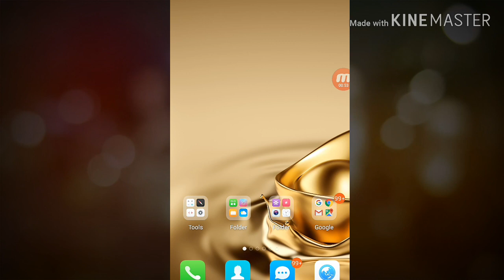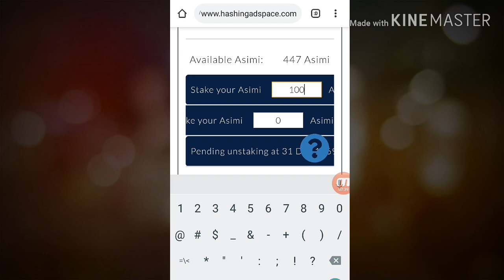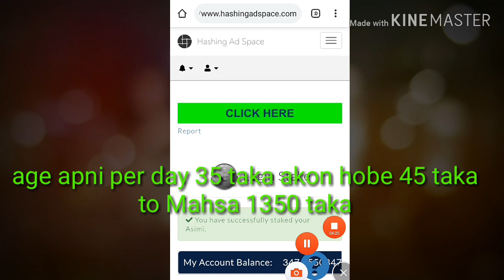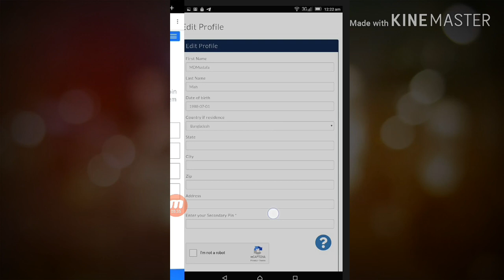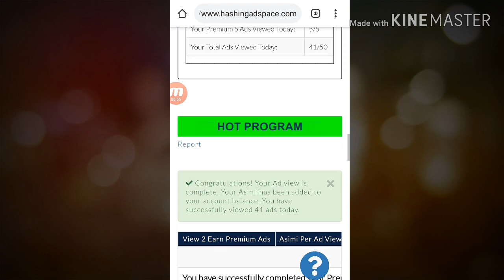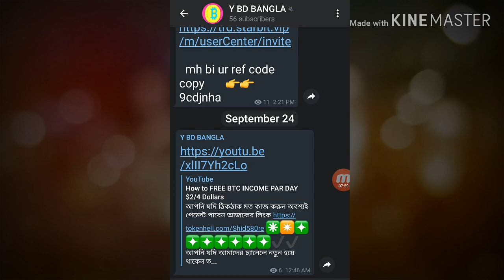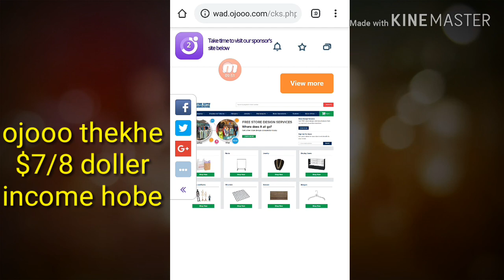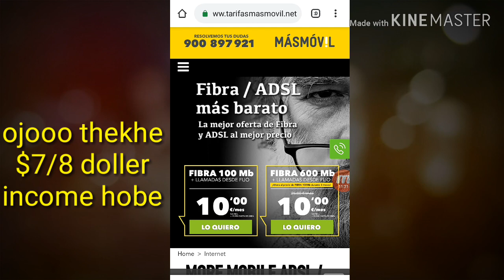ডেইলি 20 মিনিট কাজ করে $20 ইনকাম করুন প্রতিমাসে 100% গ্যারান্টি সহ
বর্তমান সময় অনলাইনে সেরা দুটি সাইট ফ্রিতে ইনকাম করার জন্য আশা করি এই দুটি সাইট মিস করবেন না
এক কাপ  চা খেতে যতটুকু সময় লাগে সেই সময়টুকু ভাইয়া করে প্রতিমাসে ভালো একটি এমাউন্ট আপনি আপনার হাতের অ্যান্ড্রয়েড ফোনটি দিয়ে আয় করতে পারেন যারা কাজের প্রতি আগ্রহী কাজ তাদেরকে খুঁজে নেয়  তাদের খুঁজতে হয় না কোনো না কোনো কাজ আপনাকে করতেই হবে জীবনে চলতে হলে বাঁচতে হলে কাজ আপনাকে করতে হবে তাই কোনো কাজকে আর কোন ইনকাম কে ছোট করে দেখবেন না

টেলিগ্রাম চ্যানেল

Y BD BANGLA
REALL online JOB

হোয়াটসঅ্যাপ গ্রুপ

ফেসবুক পেইজ